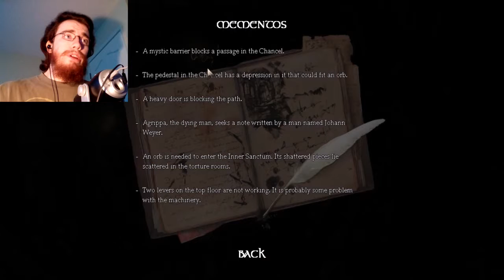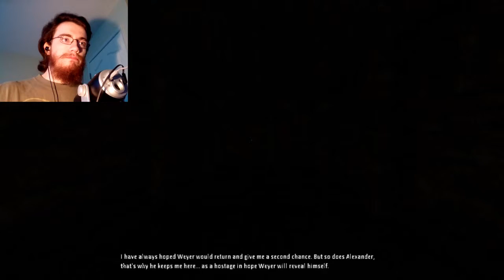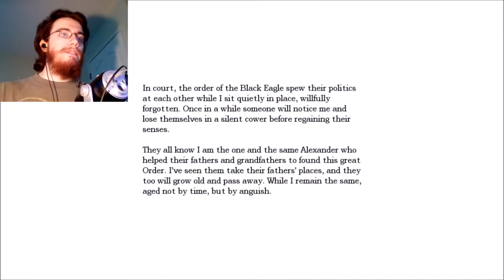Amnesia: The Dark Descent | Part 14 | ELECTRIC HALLWAY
I need the orb to be able to get into there. But first I have to find all the pieces, along with ingredients for a tonic for Agrippa.